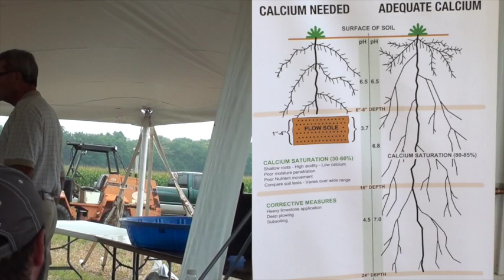Educational Talk: Calcium for Soil Health (1)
Jim Halbeisen, Director of Research at Growers Mineral Solutions, speaks with farmers about the importance of Calcium in soil.